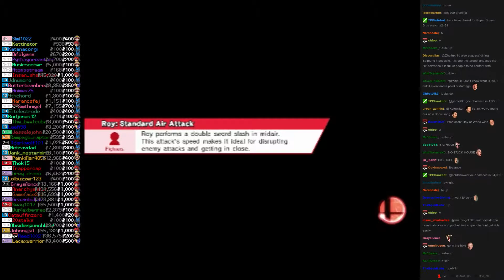Twitch Plays Super Smash Bros - Match #2421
[wario, roy, lucario, greninja]. greninja won.